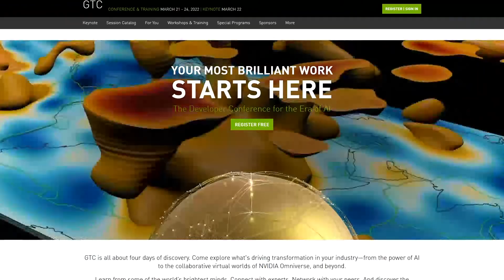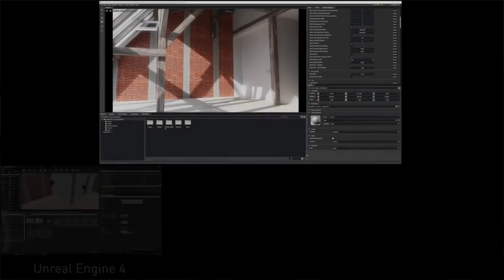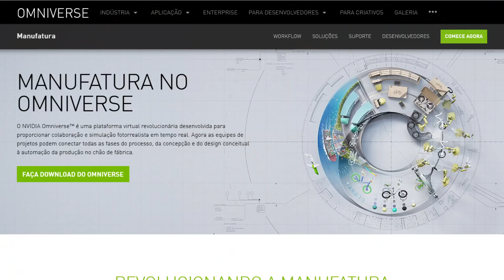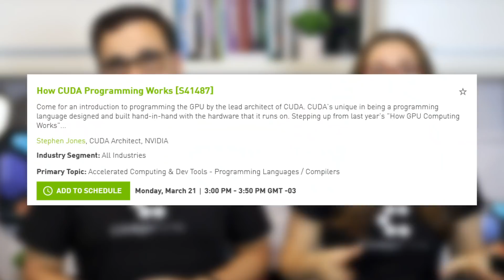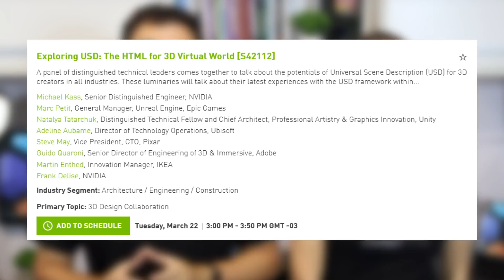A Construção de Metaversos já é Realidade. (VOCÊ VAI FICAR DE FORA?) - NVIDIA GTC 2022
Gostando ou não o Metaverso é uma realidade e muitas tecnologias estão sendo criadas a partir desse novo ecossistema. As gigantes da tecnologia estão investindo muito nesse novo paradigma e os programadores fazem parte desse novo mundo. Apresentamos as tecnologias que já estão  sendo utilizadas além de mostrar uma oportunidade para conhecer elas mais a fundo em um evento imperdível da NVIDIA.